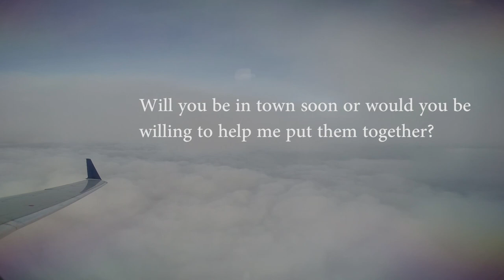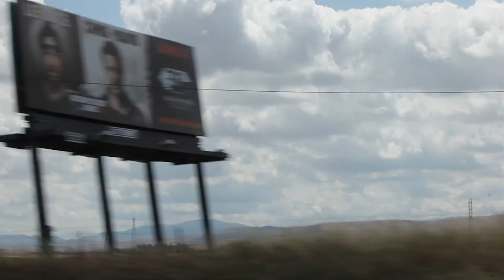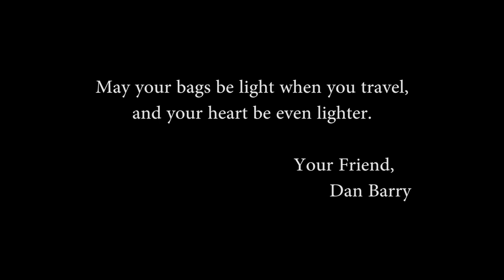Vlog - John Stephens California